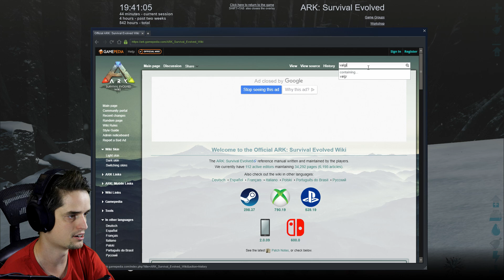LINK MOET ZIJN TROEP OPRUIMEN! 😠 - ARK Valguero #12